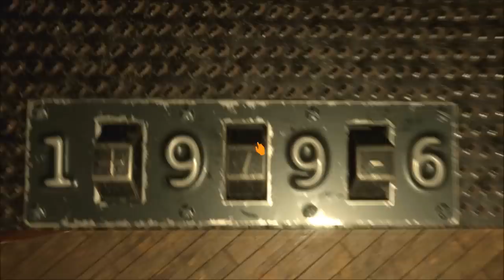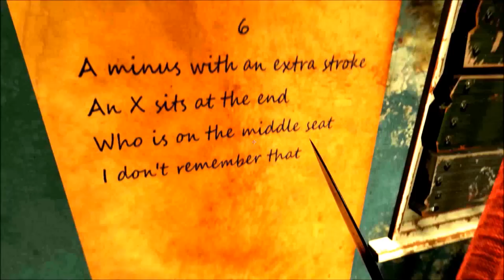My Last Friday - Solve Puzzles & Fight Horrific Abominations In The House From Hell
My Last Friday is a great new first person horror adventure in which you wake up trapped in an old house, full of puzzles to solve and gruesome monsters to fight.